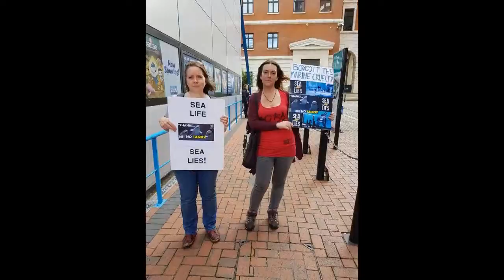Birmingham Sea Life Centre Protest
Birmingham Animal Action, End Trophy Hunting & All Animal Exploitation and Leicester Animal Rights unite for CAPS Week Of Action Against Aquariums 2017
Empty The Tanks.
Boycott the Sea Life Centre!